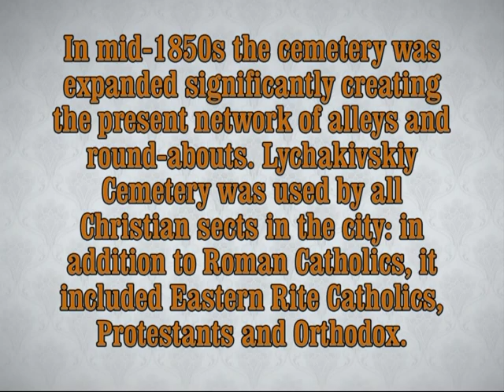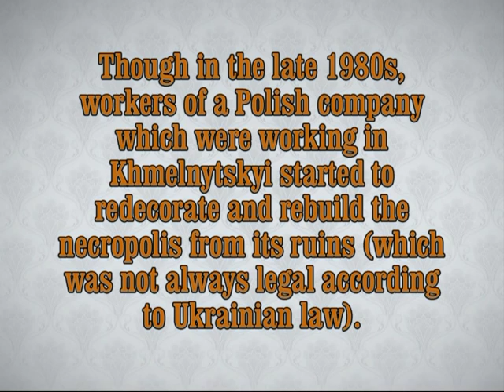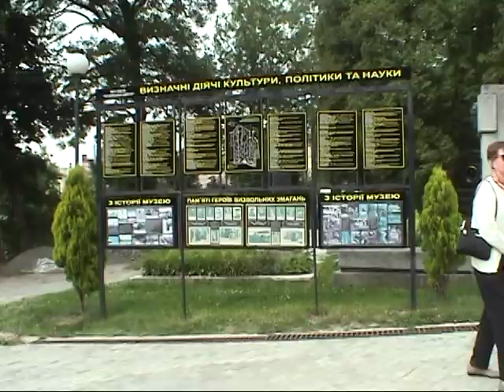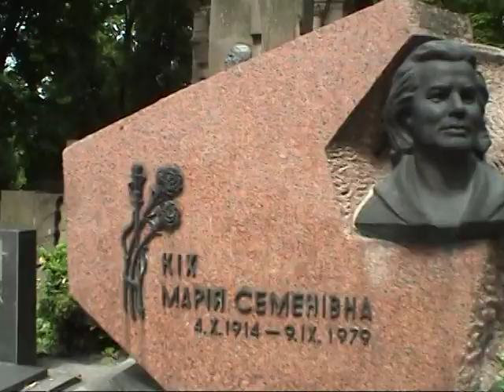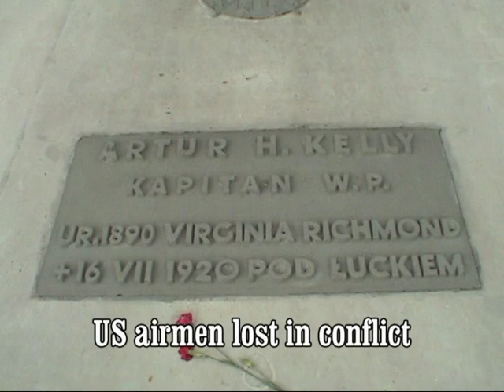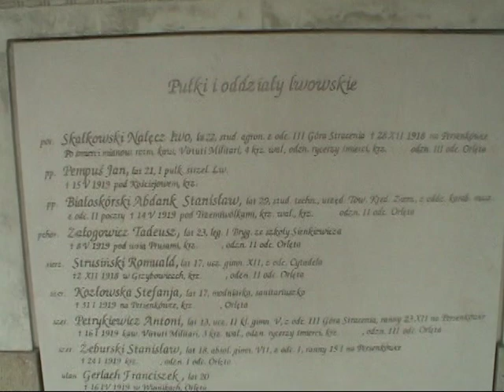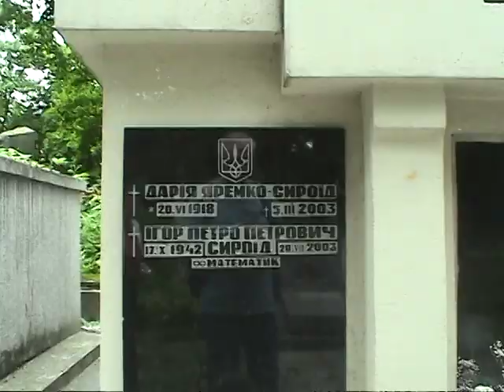Ukraine: Lychakiv Cemetery, Lviv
Lychakiv Cemetery (Polish: Cmentarz Łyczakowski; Ukrainian: Личаківський цвинтар, translit. Lychakivs'kyi tsvyntar) is a famous and historic cemetery in Lviv, Ukraine.

Since its creation in 1787 as Łyczakowski Cemetery, it has been the main necropolis of the city's inteligentsia, middle and upper classes. Initially the cemetery was located on several hills in the borough of Lychakiv, following the imperial Austro-Hungarian edict ordering that all cemeteries be moved outside of the city limits. The original project was prepared by Karol Bauer, the head of the Lviv University botanical garden.

In mid-1850s the cemetery was expanded significantly by Tytus Tchórzewski, who created the present network of alleys and round-abouts. It then became the main city cemetery, and soon most other cemeteries were closed. The two largest that remained were the Yanivskiy Cemetery (in Polish Janowski, with many working class graves) and the adjacent New Jewish Cemetery. Lychakivskiy Cemetery was used by all Christian sects in the city: in addition to Roman Catholics, it also included Eastern Rite Catholics, Protestants and Orthodox.

Cemetery of the Defenders of Lwów ... In 1925 the ashes of one of the unknown defenders of Lviv were transferred to the Tomb of the Unknown Soldier in Warsaw. Since 1999 there is also a monument to the Sich Riflemen located just outside the mausoleum of Polish defenders of the city in 1918.

After World War II the city was annexed by the Soviet Union to the Ukrainian SSR and the majority of the surviving pre-war inhabitants of the city were expelled to the former German areas awarded to Poland after the Yalta Conference. This started a period of devastation of historical monuments located at the cemetery. Up to 1971 many of the sculptures were destroyed; the cemetery of Lwów Eagles was completely destroyed and turned into a truck depot. However, in 1975 the cemetery was declared a historical monument and the degradation ended. Since the late 1980s, the cemetery has seen constant rebuilding and refurbishment and continues to be one of the principal tourist attractions of Lwów. Due to the history of complex Polish-Ukrainian relations, the Polish Eagles Cemetery was neglected because the Ukrainian authorities did not want to rebuild this monument of little Polish soldiers defending the city in 1920s. Though in the late 1980s, workers of a Polish company which were working in Khmelnytskyi started to redecorate and rebuild the necropolis from its ruins (which was not always legal according to Ukrainian law). Although the Ukrainian authorities tried to stop the works several times, the Poles managed to renovate this important memorial of great Lvovians.

In late 2006 the city administration announced plans to transfer the tombs of Stepan Bandera, Yevhen Konovalets, Andriy Melnyk and other key leaders of OUN/UPA to a new area of the cemetery dedicated to the Ukrainian national liberation struggle.